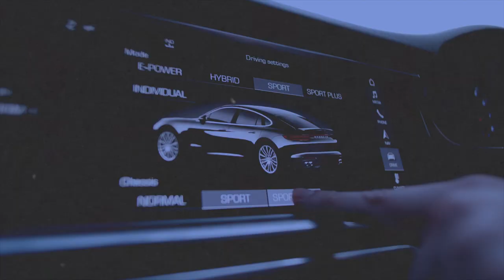Crise : Remplir ta location courte durée, la méthode ULTIME !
Avec le confinement et la crise sanitaire du Covid-19, je présente mes solutions pour continuer à avoir des réservations dans sa location en courte durée.

Tags de la vidéo